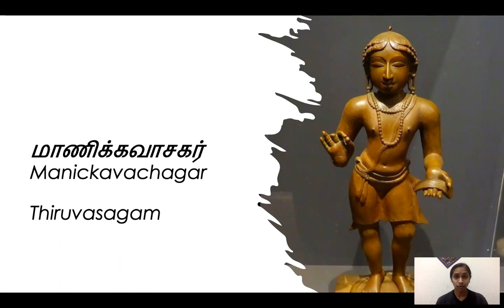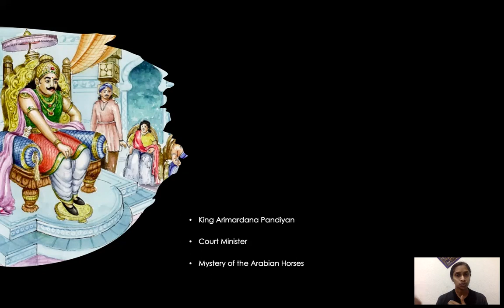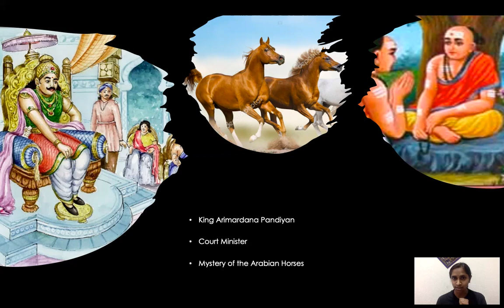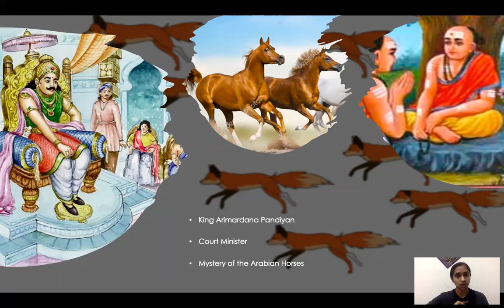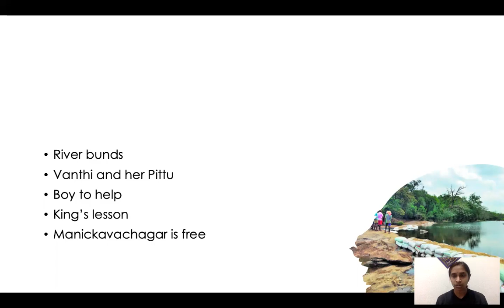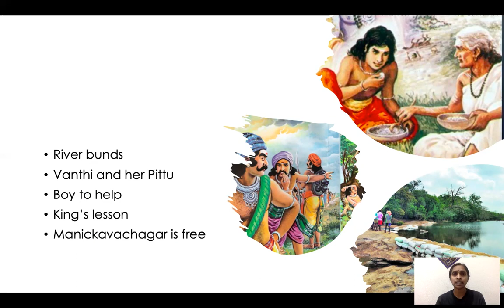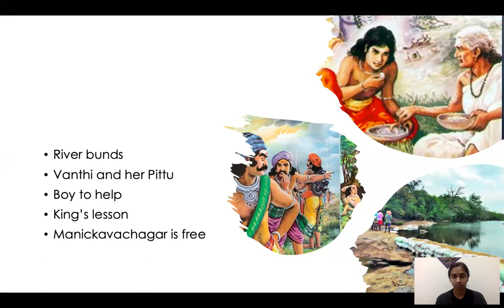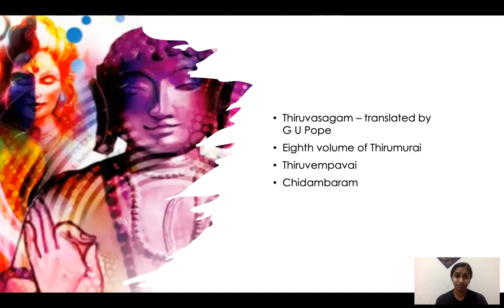Story of Manickavachagar - Thiruvasagam - ENGLISH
Manickavachagar was one of the 4 Shaivite Saints. He composed the Thiruvasagam wherein he described his love and devotion to Lord Shiva. This video takes you through his eventful life.